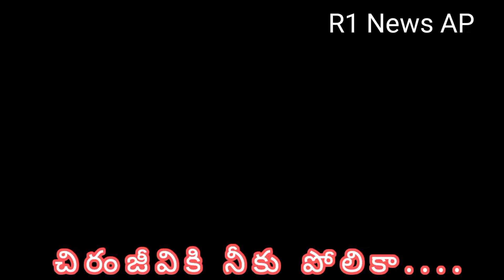చిరంజీవికి నీకు పోలికా....